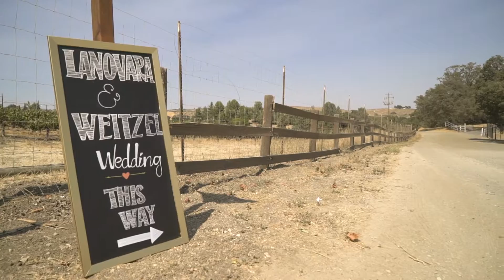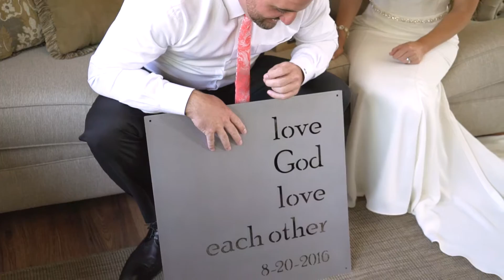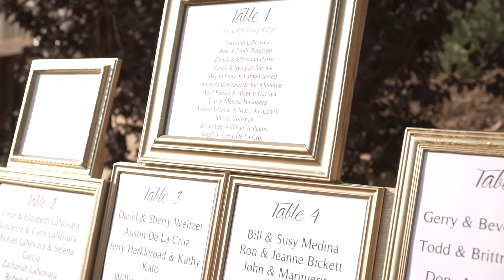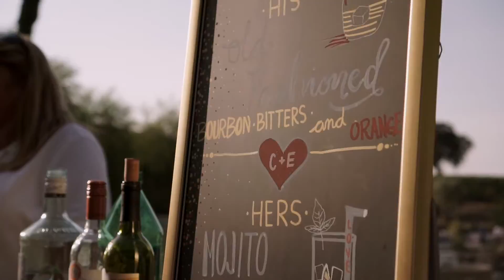// Emily + Casey // 8.20.16 // Terra Mia Vineyard - Paso Robles, Ca // Highlight Film //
You Will Always Be My Home - Little & Ashley
Home - Jeremy Kay

My Wedding Videography Gear:
Laptop (Macbook Pro)
Lights (Apurture)
Photo camera (Sony a6000)
Photo Lens (Sony 35 mm 1.8)
Great photo + video camera (Sonya A7S II)
Video Camera (Sony a6500)
Video Lenses (Sony 24 mm 1.8 & Sony 55 mm 1.8)
Affordable, Stable Tripod (Slik Pro)
Monopod (Siriu)
Tripod Head (Benro S4)
Gimbal stabilizer (Zhiyun)
My drone (DJI Mavic Pro)
Audio Recorder (Tascam DR-10L)
On Camera Audio
Where I get my music